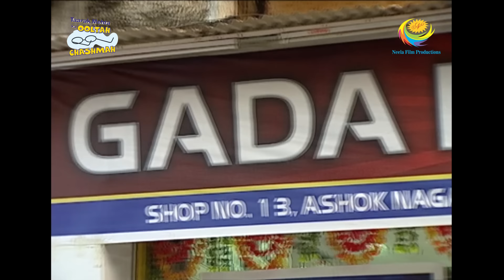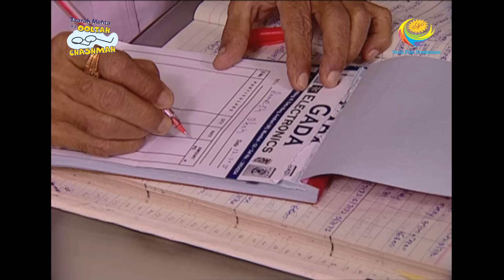Taarak Mehta Ka Ooltah Chashmah - Episode 1628 - Full Episode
Episode 1628:
Jethalal scolds on Bagha that he will go to celebrate his first meet anniversary with Bavari that leaving his official work. Jethalal strictly warns Bavari if she paying an unwanted visit without his permission in the shop he will take an action against him. Besides, Jethalal tells Bagha that he will remove from the post of an executive. Will Bagha celebrates his first meet ceremony with facing many troubles?